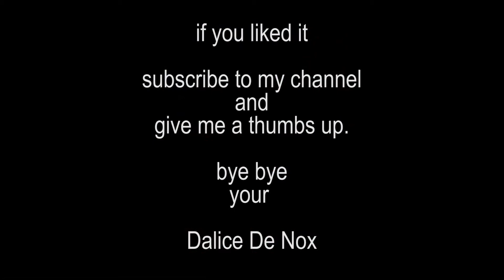+ Carrie + Watercolor Painting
Portrait Painting in Watercolor: Carrie painted by Dalice De Nox
I only used Watercolor for this painting no pencils or something else.
No white.
After watching Carrie I decided to paint Chloë Grace Moretz as Carrie.
I like her. She´s a great actress and I like the Movie.

If you have any questions write a Comment.

What an Amazing Sound!
I love the Atmosphere it´s creepy.
Thank you for let me use this nice Track.

+Material:
Paper: Römerturm 225g/m² 24x32cm
Watercolor: Royal Talens
Van Gogh Watercolor Pocket Box 12 + Ivory Black
Brushes - Van Gogh Pocket Brush, Davinci Fit For School Nr.4, Askia 100 nr.10

+Copywrite Note:
This Video, this Music and the Artwork itself are protected!
You are not allowed to download, copy, repost, remix and save this Video or this Music
without a written permission from Dalice De Nox or Dan Thirty!
The Original Template for this Painting belongs to the Carrie Movie.

Recorded with Panasonic HC-V777